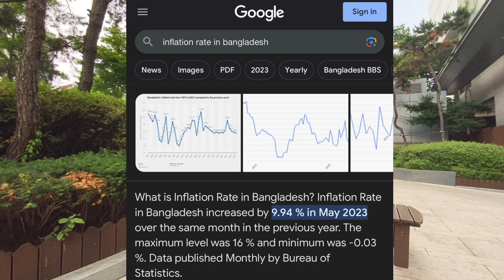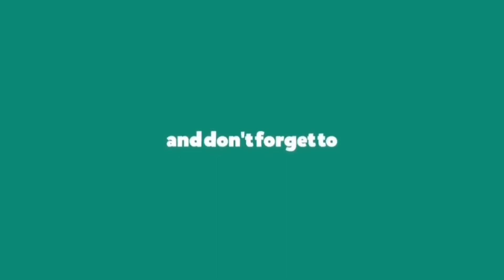Want to Invest in South Korea? সাউথ কোরিয়ায় কিভাবে ইনভেস্ট করবেন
সাউথ কোরিয়ায় কিভাবে ইনভেস্ট করবেন? Want to Invest in South Korea? How to invest money in Korea

For Admission & Visa Consultancy:
ARZ International

For AirTicket Booking:
Arz Travels